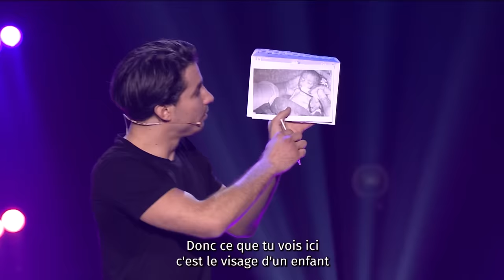Action contre la AIMF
Sketch extrait du deuxième spectacle de Jérémy Ferrari "Vends 2 pièces à Beyrouth".
Actuellement en tournée avec son dernier one-man-show « Anesthésie Générale » qui affiche complet mais que vous pourrez voir en direct de Bercy dans vos cinémas le 10 mars 2024 à 17h !

Spectacle écrit par : Jérémy Ferrari
Mis en scène par : Jérémy Ferrari
Productions : Dark Smile Productions & Gilbert Coullier Productions
Réalisation : Dark Smile & Lampyris Productions – Anthony Adam
Création Sons & Lumières : Dark Smile Creative – Aurélien Audouard
Enregistré en mars 2017 au Zénith de Lille (France)